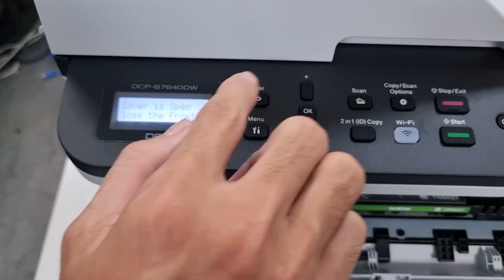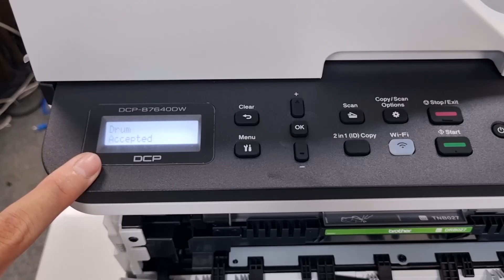Sửa lỗi replace toner replace drum máy in Brother MFC-B7810Dw và DCP-B7640Dw đa chức năng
Máy in Brother MFC-B7810Dw và DCP-B7640Dw của bạn đang báo lỗi replace toner/replace drum? Đừng lo lắng, video này sẽ hướng dẫn bạn cách khắc phục lỗi nhanh chóng và dễ dàng tại nhà!"
- Bài viết sửa lỗi replace toner/replace drum máy in Brother DCP-B7640Dw:
- Bài viết sửa lỗi Replace Toner/ Drum Brother B2180Dw:
Tóm tắt video:
00:00 Mở đầu
00:18 Nguyên nhân
00:58 Cách replace toner
01: 46 Cách replace drum
Tham khảo thêm về thông tin máy in Brother MFC-B7810Dw đa chức năng:
Tham khảo thêm về thông tin máy in Brother DCP-B7640Dw đa chức năng
- Công Ty TNHH TM DV Quốc Tế Trường Thịnh Phát
- CN Tân Bình: 756-758 Trường Chinh, Phường 15, Q.Tân Bình, TP.HCM
- Điện thoại: 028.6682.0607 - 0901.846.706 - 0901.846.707
Nếu có bất cứ thắc mắc nào về sản phẩm hay có nhu cầu tìm kiếm sản phẩm hãy liên hệ ngay hotline của Trường Thịnh Phát để được tư vấn tận tình nhé!
Cảm ơn bạn đã xem hết video, chúc bạn thực hiện thành công!